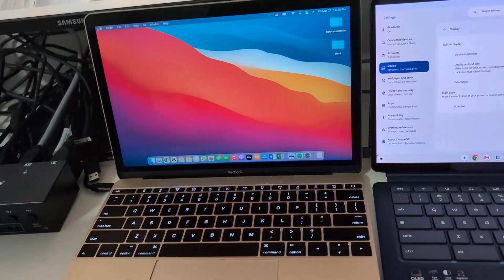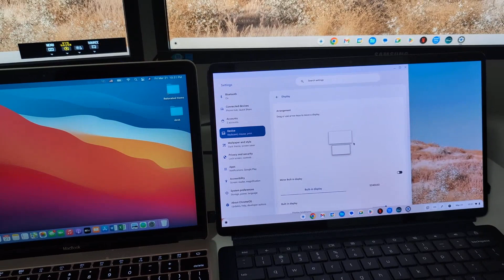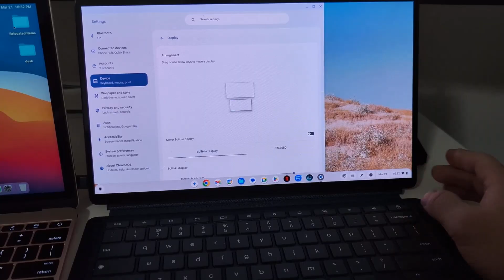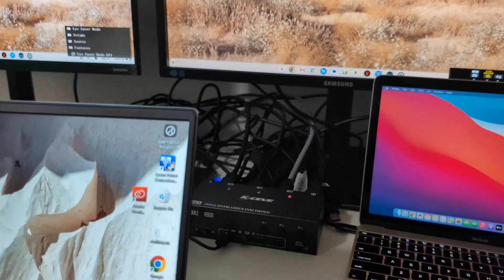KCEVE 3x3 Triple DP/HD USB 3.0 KVM Switch Review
Here I test this triple KVM switch with a PC, a Chromebook, and an Intel Macbook